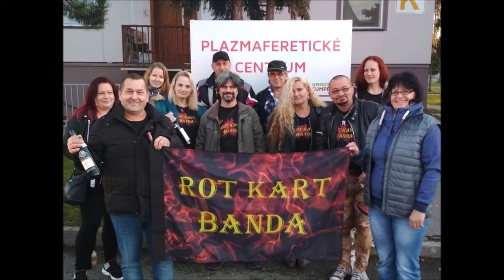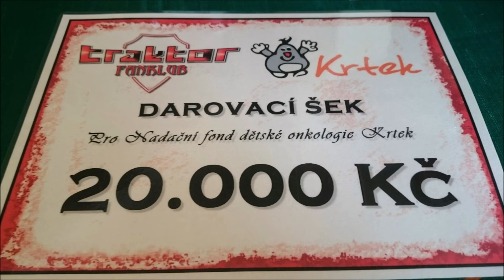Hithit.cz - BENEFIČNÍ KONCERT - ROT KART FEST